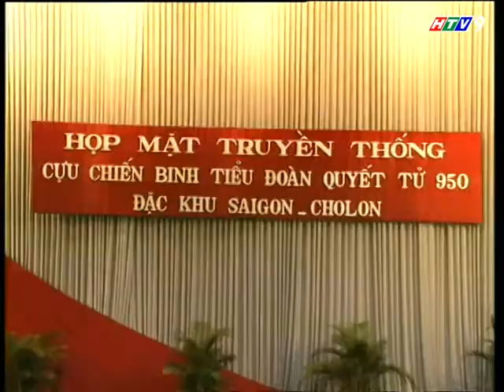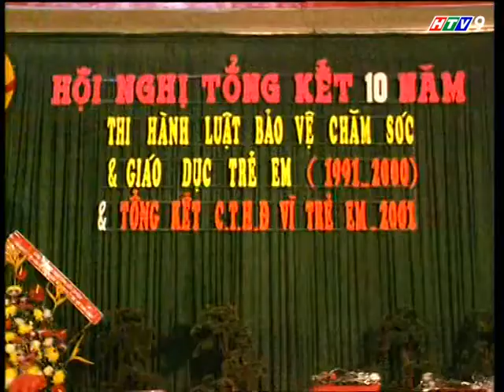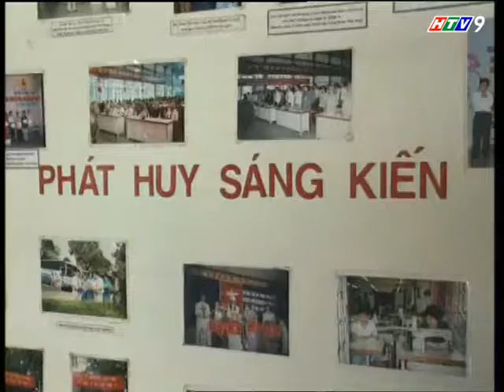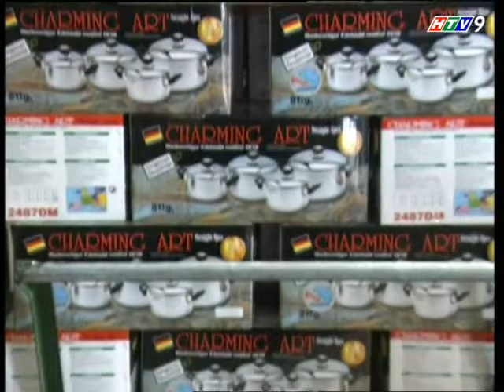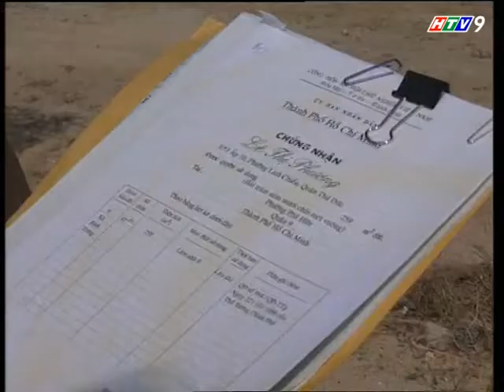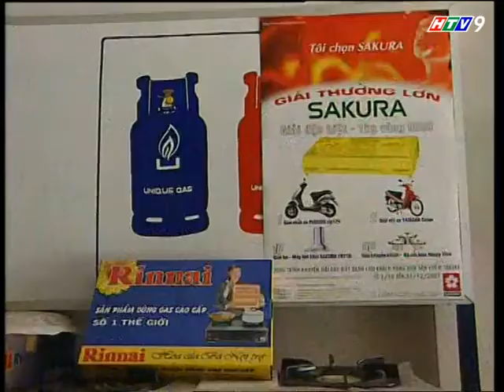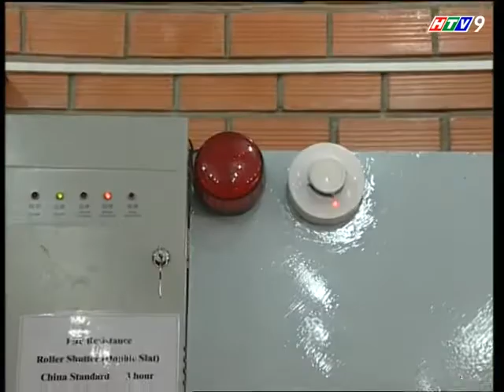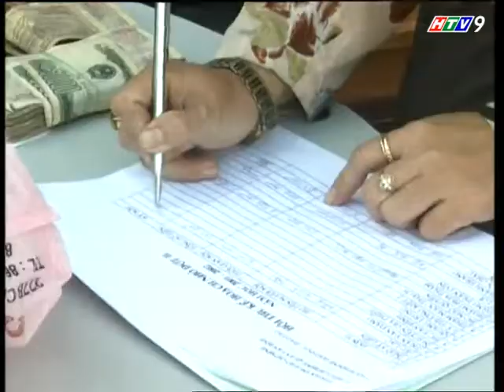(HTV7/9) Tin trong nước (6/1/2002)